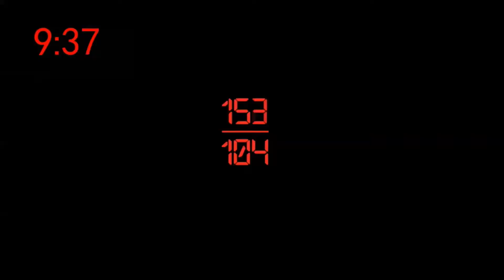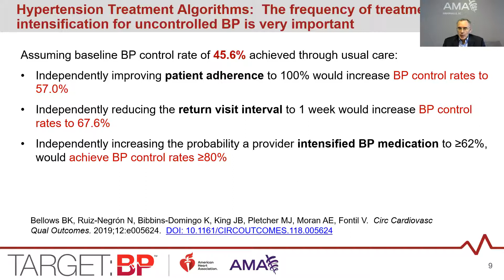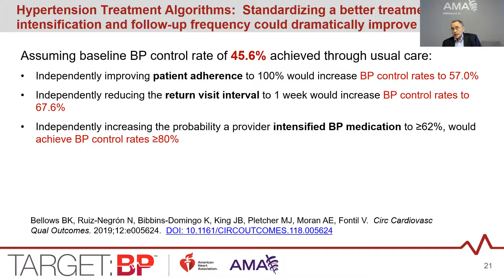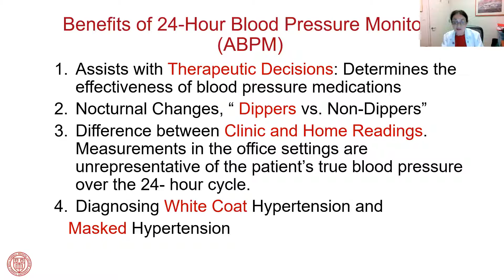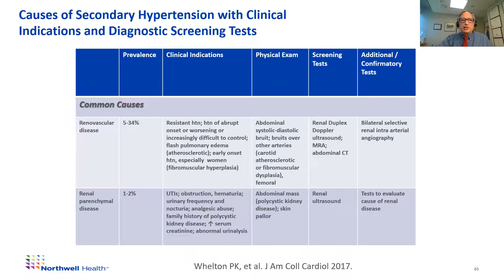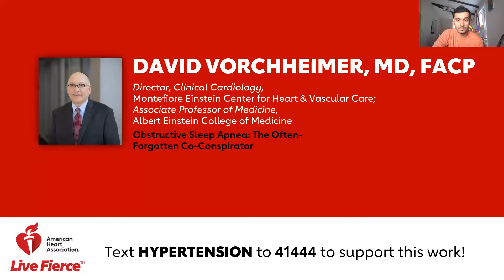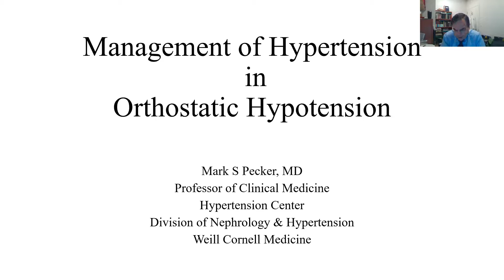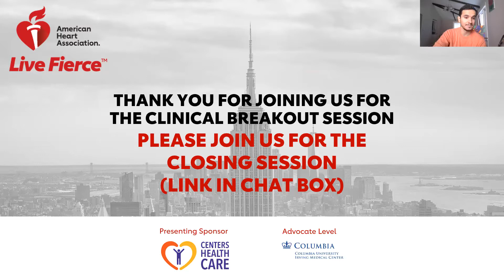NYC Hypertension Summit Day 1: Clinical Breakout